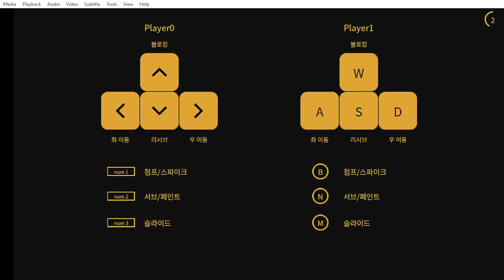The Spike Volleyball - Road to Pro #2 - The Spike PVP Vs. Mode - Suda vs Suhyo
PvP The Spike next episode - gameplay by Suda and Suhyo, English commentary by myself. There is a bug in Vs mode with the team names getting reversed, not a big deal though. Both played HeeSung with AI Oasis. Suhyo used Masked Sohlwa as a setter, Suda used an unknown style A+ setter. (I can't read Korean)